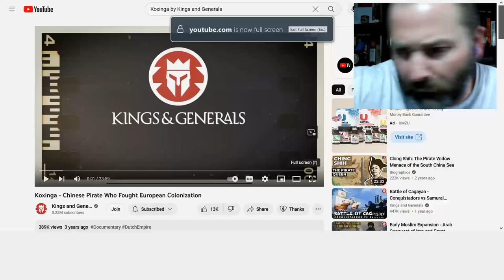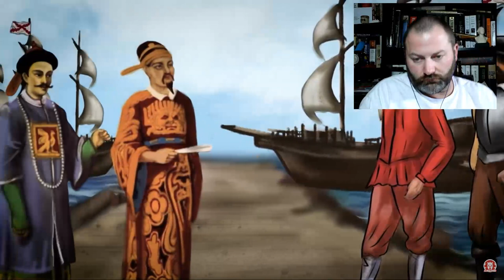Kings and Generals Koxinga Chinese Pirate Who Fought European Colonization Kris reacts